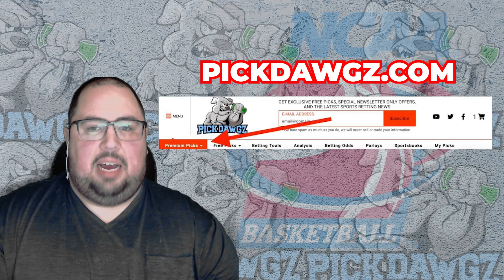Wichita State vs Memphis 2/23/23 College Basketball Free Pick CBB Betting Tips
The Memphis Tigers take on the Wichita State Shockers in Thursday's College Basketball Action. Get Chris' College Basketball Pick and Prediction for this game.